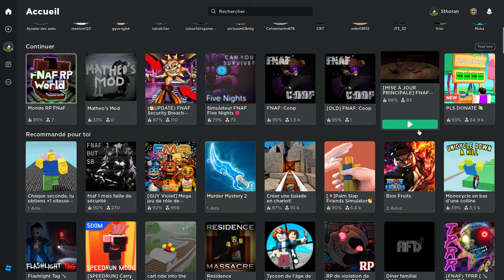Jeux Roblox d'un gars (Roblox)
Cool son jeu, un peut.